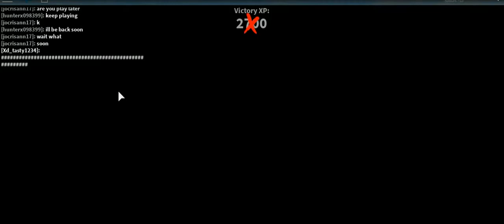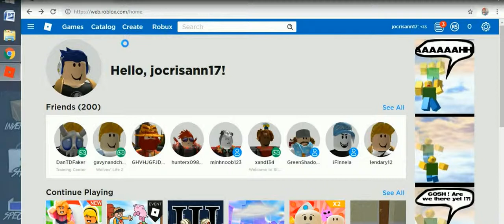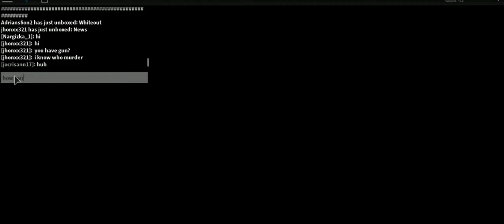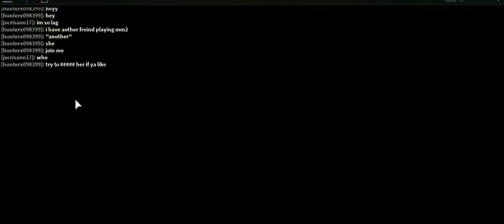roblox april 2nd edition -18